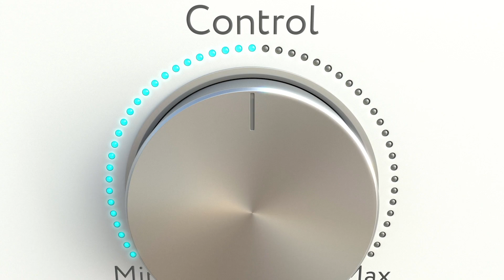From CEO to Sober Success Story How I Beat 35 Years of Drinking